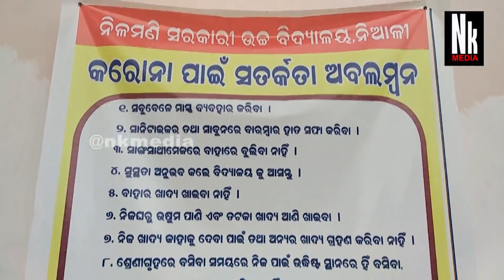ଖୋଲିଲା ନବମ ଶ୍ରେଣୀ ॥